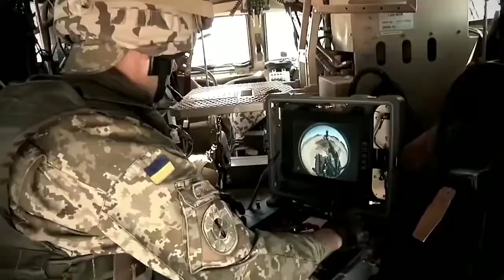Слава Україні! Гурт Кулі